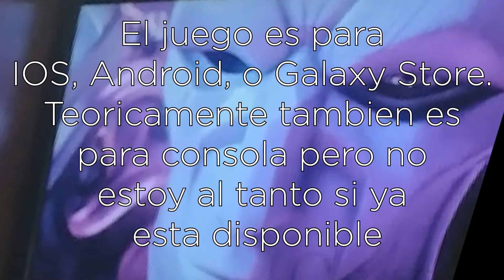📱 League Of Legends Wild Rift 📱 | ROMPIENDO Toda EXPECTATIVA | OPINION, ANALISIS y RESEÑA.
💗💛💚 Buen dia! Video rapidito, hablando un poco sobre Wild Rift la entrega para dispositivos moviles de League Of Legends.
Aclaro, todo lo dicho es unicamente mi opinion y mi percepcion de las cosas.